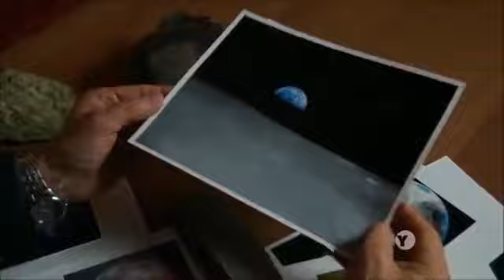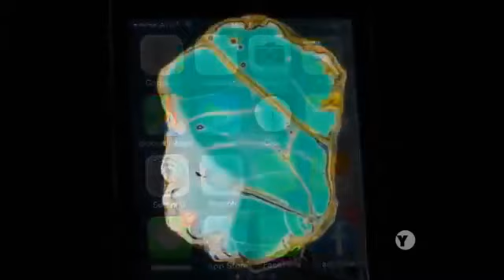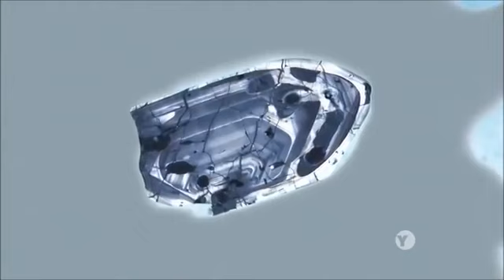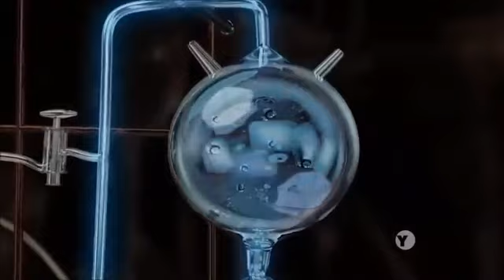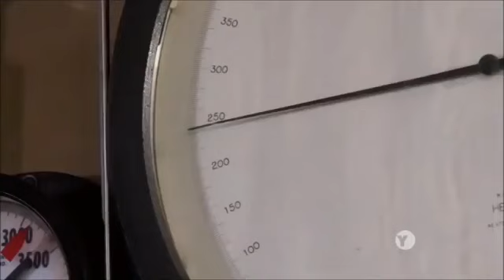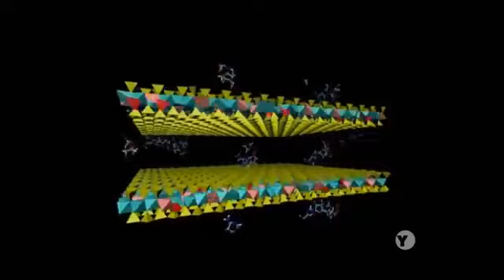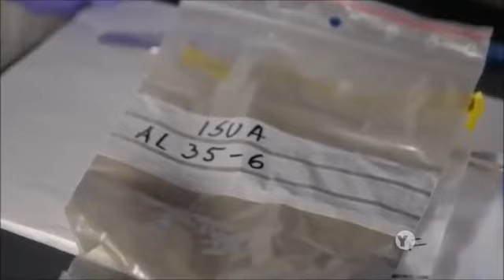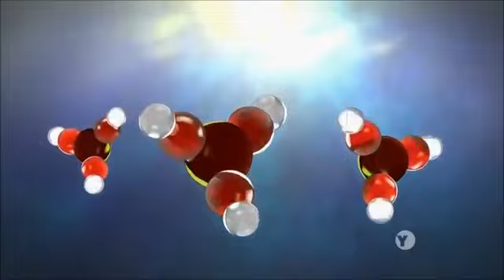04 How Life Started on Earth Documentary 2017 HD